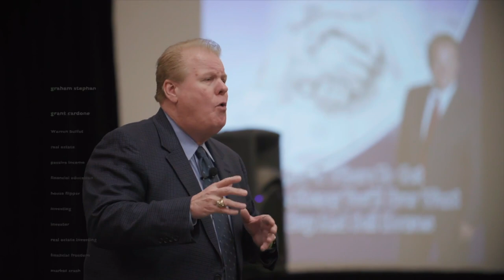Private Lenders vs Banks: Exploring the Benefits for Real Estate Investors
Are you interested in learning how to raise and leverage private money to make more profit on every real estate deal? If so, you're in the right place! In today's episode, we'll be discussing the topic of real estate investing without the need for traditional banking institutions.

Jay Conner shares valuable insights on how private lenders can be your financial partners without demanding equity in your properties.

Jay explains that in the realm of single-family houses, private lenders function similarly to banks. They provide loans secured by the property and receive an interest rate just like a traditional lender would. However, private lenders do not hold any ownership of the property. Instead, it's your entity, such as an LLC or land trust, that holds the ownership.

Jay also discusses how the math works when it comes to using Private Money. He emphasizes the importance of borrowing a maximum of 75% of the after-repaired value (ARV) of the property, as opposed to borrowing based on the purchase price alone. This strategy allows you to maximize your funding and potentially receive excess cash at closing.

Furthermore, Jay shares an example to illustrate how multiple private lenders can be involved in a deal. By securing funds from multiple lenders, you can diversify your financing sources and structure deals to meet your specific needs.

If you're curious to dive deeper into real estate financing and how to unlock the power of Private Money, make sure to tune in to our podcast episode. Jay Conner, The Private Money Authority, offers unique insights and strategies to help you succeed in the real estate investing world.

Timestamps:
0:01 - The Private Lender Is The Bank
1:11 - How Much Equity Does A Private Lender Receive?
3:32 - What Is One-Off?
4:12 - How Do You Run The Math Based On The Number Of Investments?
9:12 - What Is Total Loan To Value?
10:05 - Jay Conner’s Free Money Guide